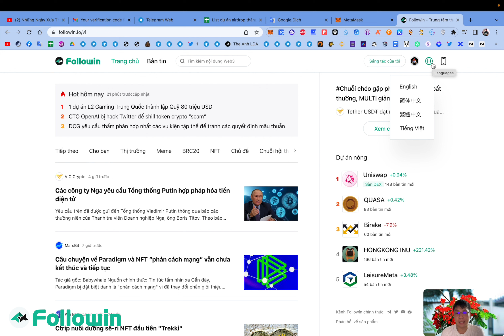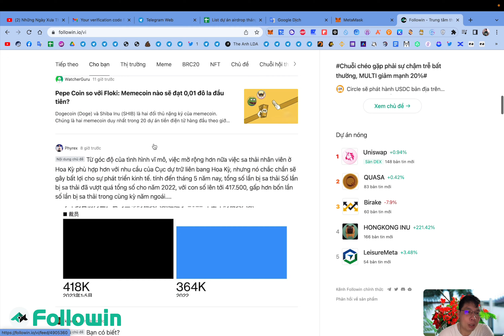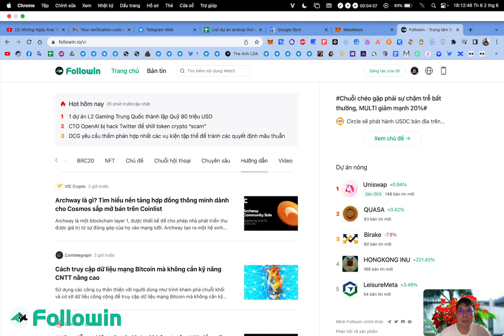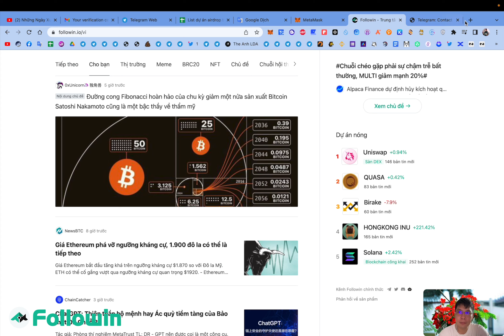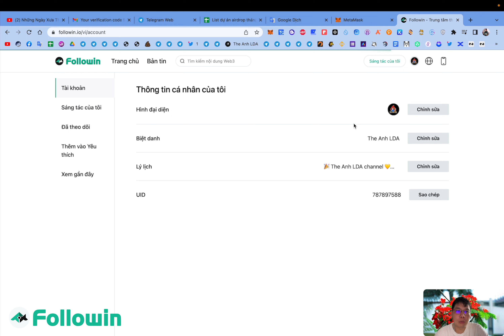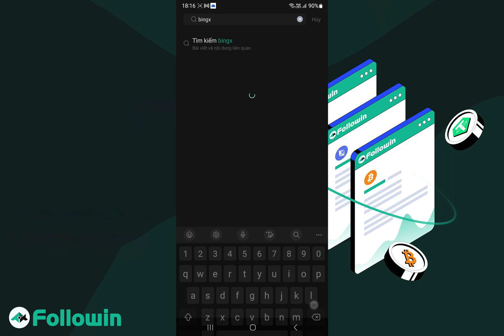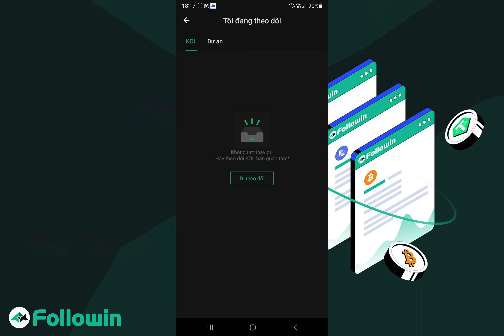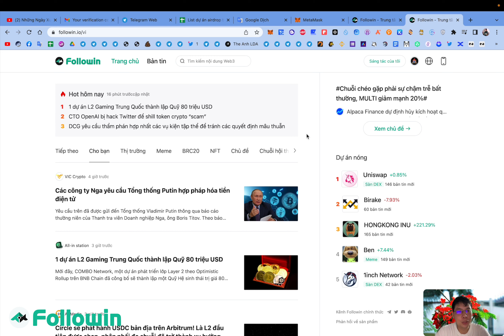Giới thiệu Followin - Trung tâm tổng hợp tin tức crypto Web3 cập nhật | The Anh LDA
✅ Followin được phát triển bởi đội ngũ founder đa quốc gia và là nền tảng tổng hợp tin tức crypto cập nhật và hoàn thiện nhất hiện nay !